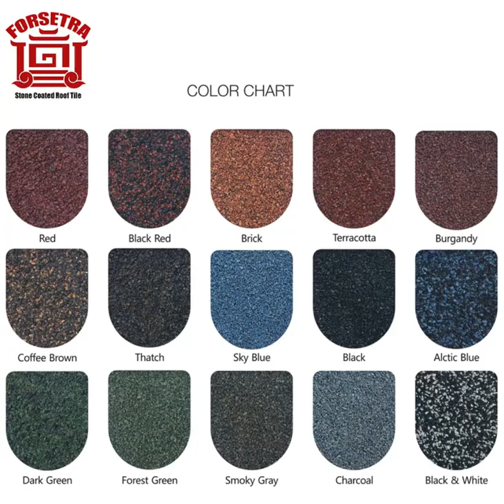China Supplier Rainbow Galvanized Steel Plate Material House Roof Tiles And Related Products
Roman colored stone coated metal tile is indispensable in building construction.Convex-convex curved design function better, and it’s a craft that clay tiles can't reach.
Hangzhou Forsetra Roof Tile Co.,Ltd is specialized in Stone Coated Steel Roofing Sheet, using the best materials to produce our shingles without fakery. There are 6 kinds of shingles with 15 colors for your choice. And we can customize according to requirements.